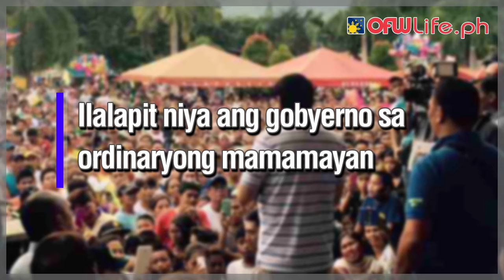Presidential Pickup Truck ni Duterte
Presidential Pickup truck daw ang gusto ni Duterte. Legit?